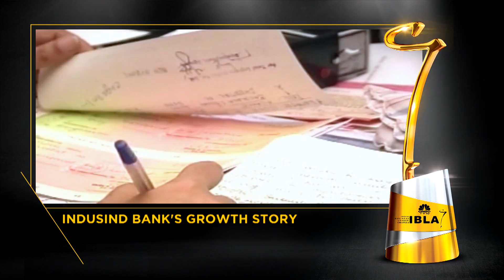IBLA Outstanding Co Of The Year Nominee: IndusInd Bank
Indusind Bank has managed to largely escape the issue of ballooning bad debt that Indian banking has been plagued by. This is one of the reasons the bank is in the running for CNBC-TV18 India Business Leader Award in the 'Outstanding Company Of The Year' category

Tune in on Jan 17, 6 pm onwards for CNBCTV18IBLA